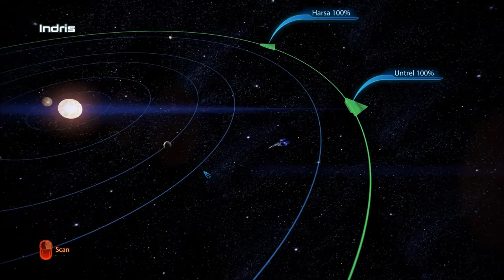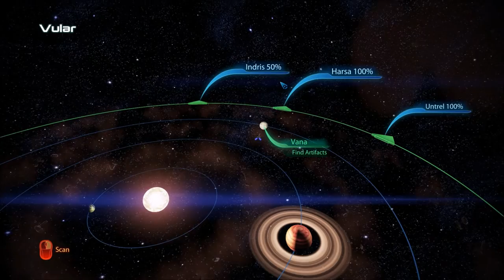Let's Play Mass Effect 3 (Blind), Part 53: Kite's Nest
We find a bunch of Batarian artifacts in Kite's Nest's four systems... but not all of them. Also, we check out the Horsehead Nebula's one system - Pax.